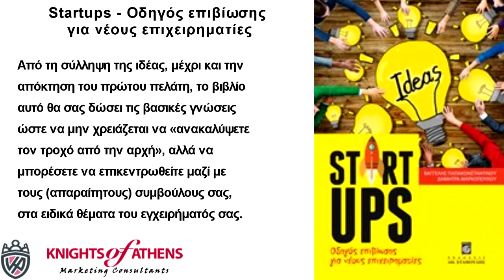STARTUPS | ΟΔΗΓΟΣ ΕΠΙΒΙΩΣΗΣ ΓΙΑ ΝΕΟΥΣ ΕΠΙΧΕΙΡΗΜΑΤΙΕΣ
Παπασωτηρίου
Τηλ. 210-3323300